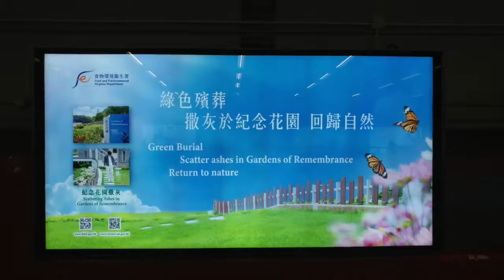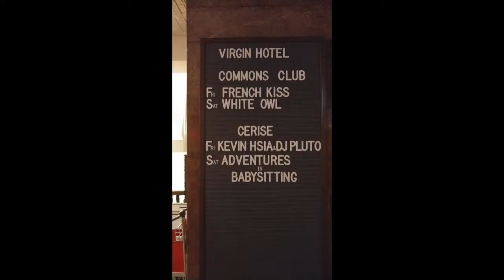H O N G K O N G 2 0 1 7